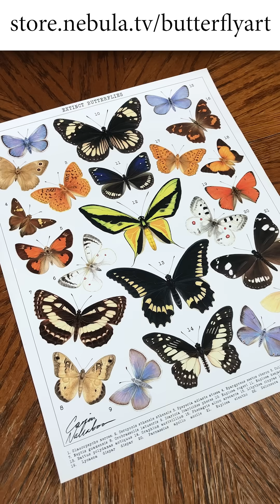Battus polydamas antiquus - Extinct Antigua Butterfly Subspecies